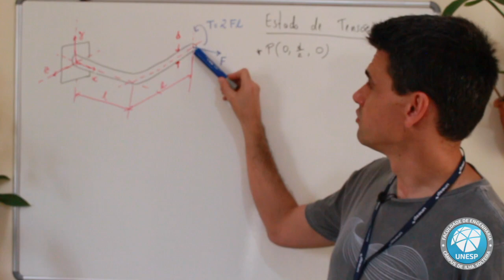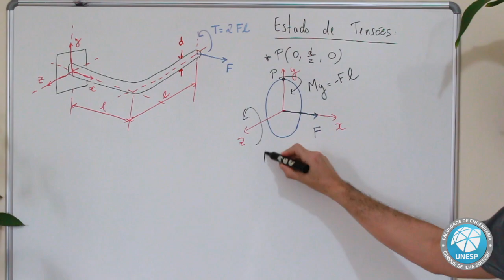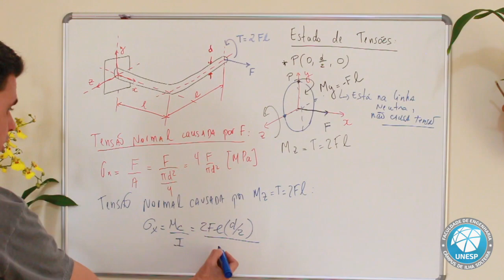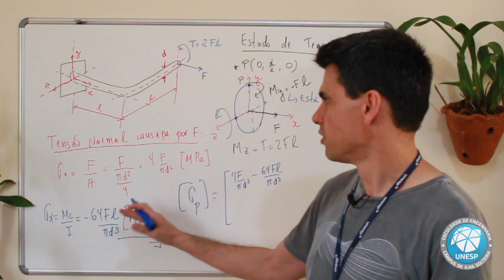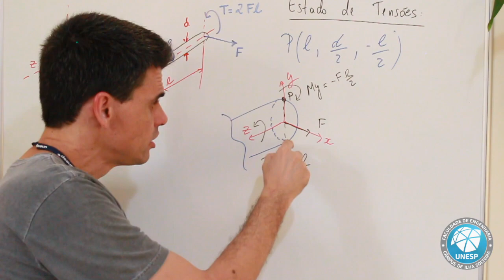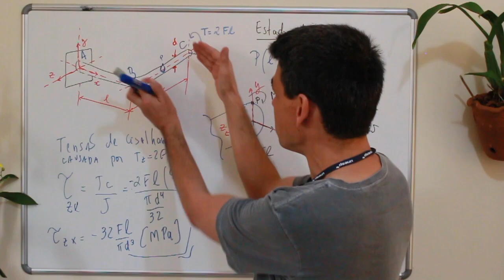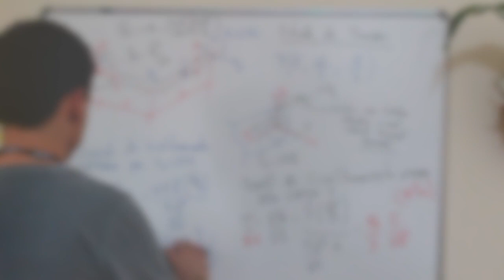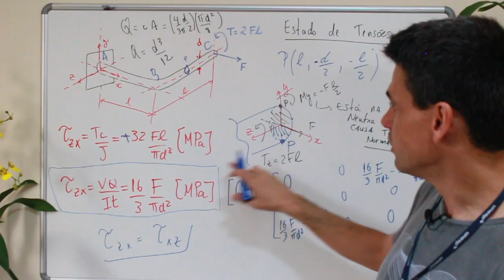Análise de Tensões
Assunto: Análise de Tensões - Efeitos de Cisalhamento

Música de Abertura:  Symphony Op. 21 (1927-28) composta por Anton Webern